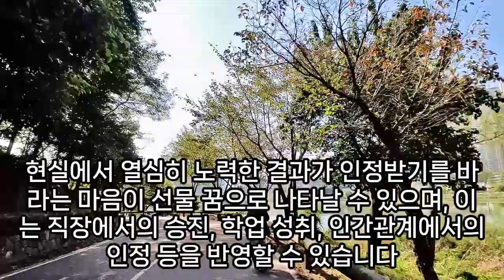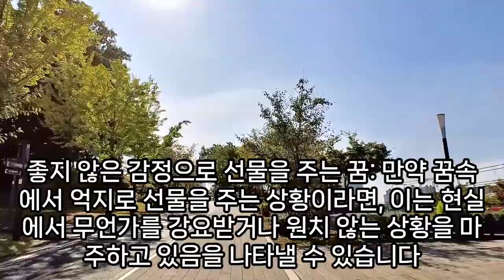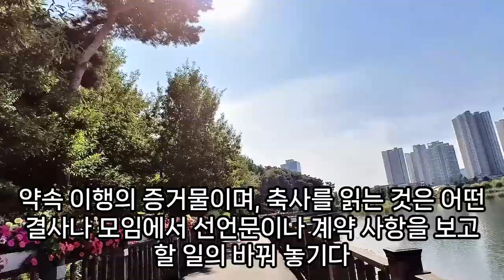선물 꿈해몽, 선물꿈, 선물 나오는 꿈, 생일선물 꿈, 크리스마스 선물꿈, 발렌타인데이 선물꿈, 옷선물받는꿈 , 이성에게 선물 받는 꿈, 가방선물받는꿈 , 예언, 예지몽